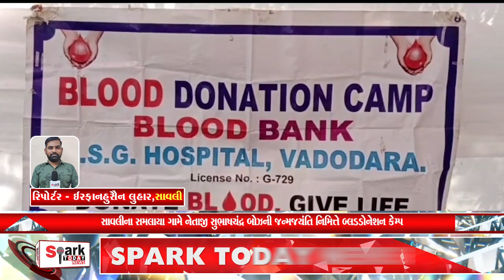સાવલીના સમલાયા ગામે નેતાજી સુભાષચંદ્ર બોઝની જન્મજયંતિ નિમિત્તે બ્લડડોનેશન કેમ્પ 2023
સાવલીના સમલાયા ગામે નેતાજી સુભાષચંદ્ર બોઝની જન્મજયંતિ નિમિત્તે બ્લડડોનેશન કેમ્પ